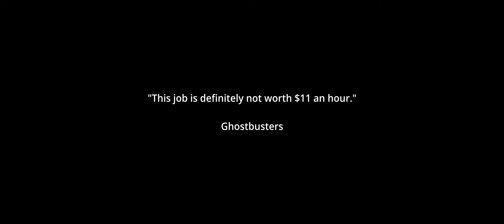Visual Diary - Ep13 || Linked Controllers in Resolve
School Update and Resolve Linked variables

What is the Visual Diary?
Strap yourselves in friends, as this little intro may get bumpy.

What are you going to learn from this video?  Well I will explain
it to you as gently as I can.  I don't care.  In fact I don't care at all and I don't care at all because of one simple reason.  This is for me, not you.

If you’re looking for a tutorial to show you what F-Stop to use, what is the best hardware to buy or how to setup studio lighting for a model shoot, then this isn’t something for you.  Like most diaries or journals, you may get to see a little insight into the type of person and storyteller I am; this may be a bit of a shock for some, and then again you may even learn something about yourself. Either way and I say this with all due respect,

I do not care.

This is about me, my story and my thoughts on life.

So I hope you enjoy these stories.
Quote
"This job is definitely not worth $11 an hour."

Ghostbusters